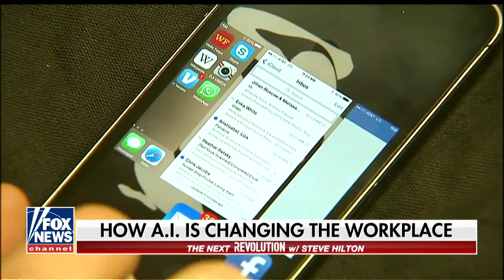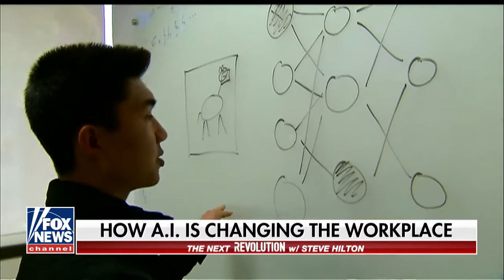USC CAIS on Fox News: "How AI is Changing the Workplace"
USC CAIS Co-Director Dr. Milind Tambe was interviewed by Fox News to describe how we are using AI for good, including increasing HIV prevention information spread among homeless youth.  A few of our students are also featured.